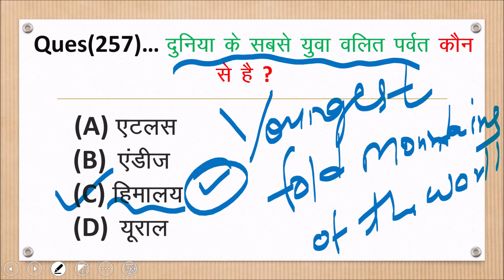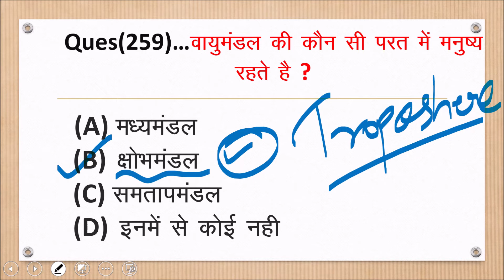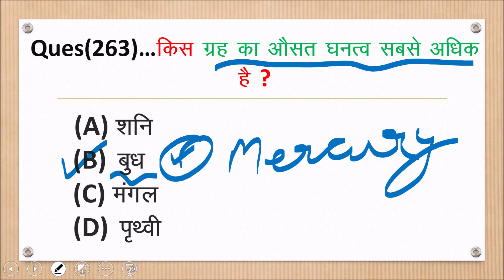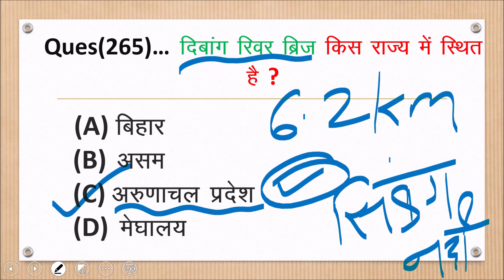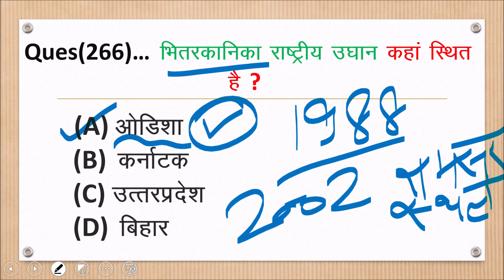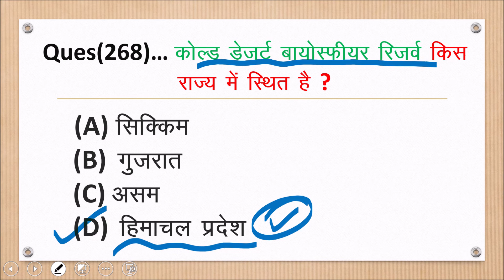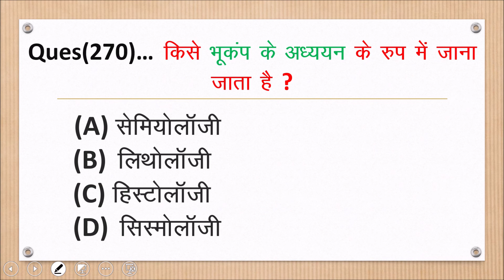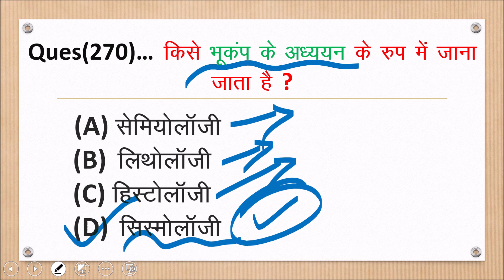Geography part (18) | Gk in hindi | gk questions and answers | RRB Ntpc, RRB group d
GK for Railway/SSC CHSL/SSC CGL/AFCAT/CDS